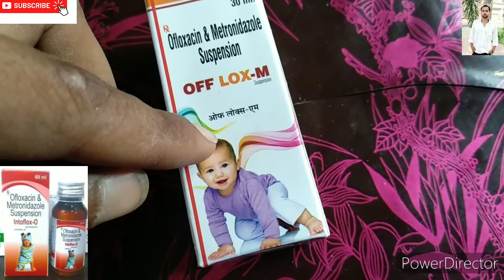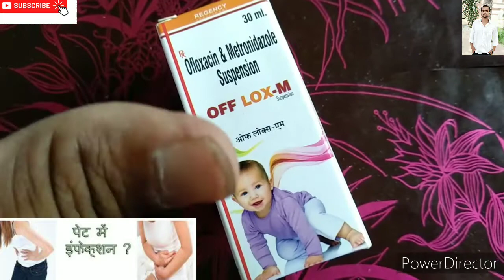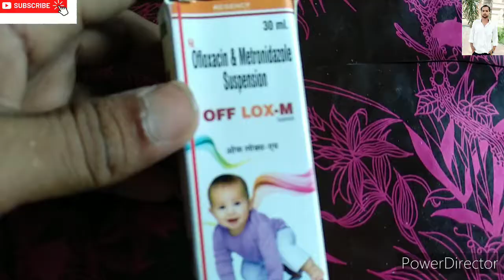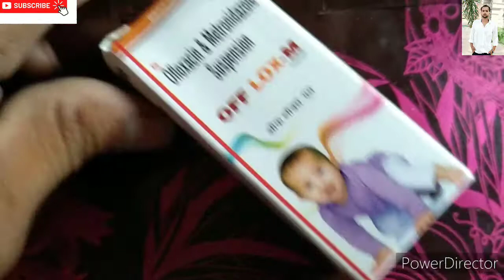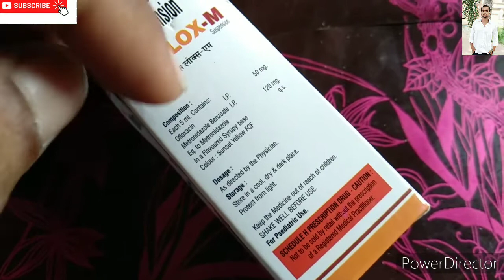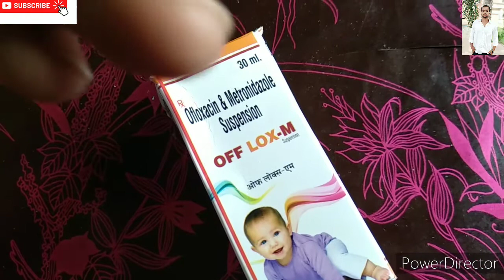OFF LOX M Suspension बच्चों को दस्त रोके पेट इंफेक्शन ख़त्म करे दस्त के Ofloxacin Metronidazole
नाम -OFF LOX-M Suspension
Sults- Ofloxacin Metronidazole
 - बच्चों को दस्त रोके - पेट इंफेक्शन ख़त्म करे - दस्त रोके - कान इंफेक्शन - नाक इंफेक्शन - गला इंफेक्शन - पेट का इंफेक्शन - टाइफेट -

टी बी, ओर बगन्द्र बीमारी के वीडियो के लिंक

T B टी बी की दवाइयां वीडियो लिंक Akt2, Akt3, Akt4, Rifa 6, Rcnack Capsul Video के नीचे दिए लिंक पर क्लीक करे

Akt2 टेबलेट लिंक नीचे क्लिक करे

R Cnac Capsul नीचे लिंक पर क्लिक करे

T B की दवाई वीडियो देखे नीचे लिंक पर क्लिक करे

Akt4 टेबलेट के लिए नीचे लिंक पर क्लिक करे

T B, टी बी की बीमारी किसे फलती है देखे बहुत ज़रूरी देखे ओर tb से बचने के बचाव नीचे लिंक पर क्लिक करे टी बी की बीमारी की वजा से हमारे लेट्रिन की जगा पर बगन्द्र फिस्तुला भी हो जाता हो जो ओप्रशन के बाद ठीक नहीं होता वीडियो देखे

Rifa 6 Tablet TB की दवाई वीडियो देखे नीचे लिंक पर क्लिक करे

TB टी बी का इलाज किसे करे दवाइयां कहा कराये नीचे लिंक पर क्लिक करे

Akt4 Tablet part1 जानकारी देखे वीडियो पर लिंक करे TB बगन्द्र की बीमारी ख़त्म करे लिंक पर क्लिक करे

TB की वजा से बगन्दे फिस्तुला होता है वीडियो देखे लिंक पर क्लिक करे

टी बी की दवाई लिंक

टी बी की दवाई की वीडियो के लिंक नीचे दिए है फुल कर्स की वीडियो देखे, Akt4 tablet, Akt3 tablet, Akt2 tablet, की फुल जानकारी देखे

Akt2 टेबलेट की जानकारी नीचे लिंक पर क्लिक करे

Akt3  टेबलेट की जानकारी नीचे लिखा पर क्लिक करे

Akt4 टेबलेट की जानकारी के लिए नीचे लिखा पर क्लिक करे

हमारे चाइनल का लिंक है इसको प्लीज, शेयर Shar करे प्ल्ज़ ओर सुक्राइब करे, शेयर ज़रूर करे